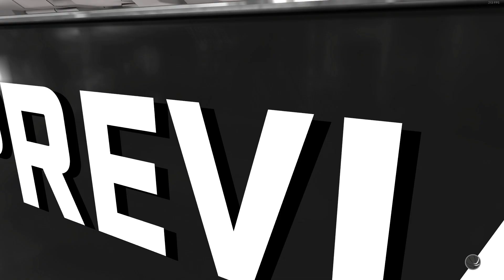¡CALENTANDO PARA EL ALL STAR! | NBA 2K18 - Mi carrera | Ep. 64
PC:
- 24GB RAM DDR3